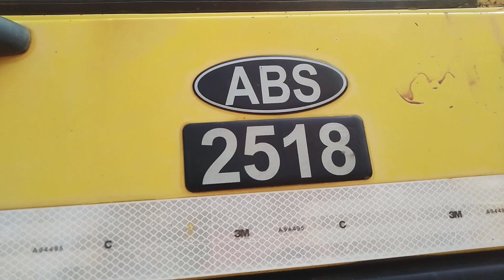jcb working videos